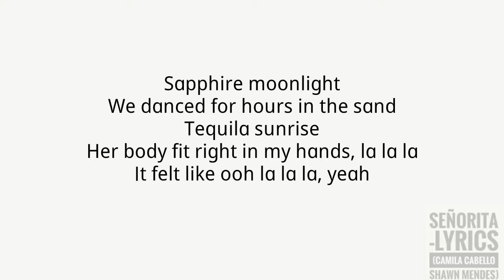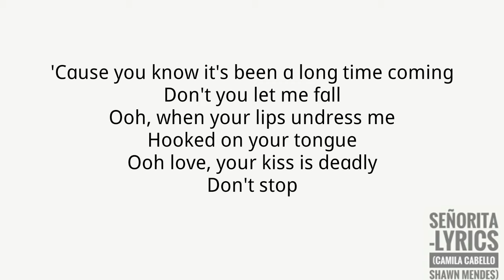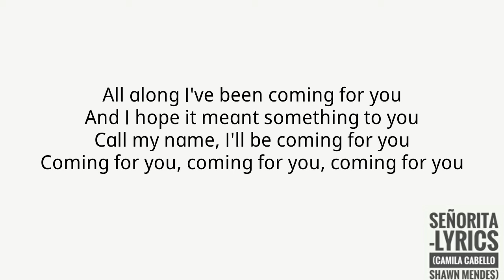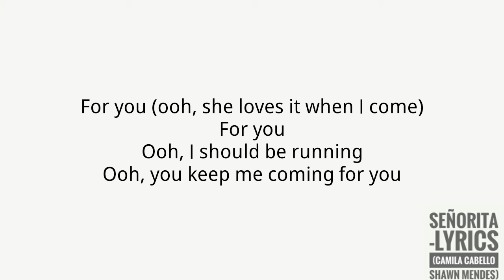Shawn Mendes, Camila Cabello - Señorita(Lyrics)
Full Lyrics

Shawn Mendes,
Camila Cabello
Señorita-Lyrics

Yeah no

Sapphire moonlight
We danced for hours in the sand
Tequila sunrise

Don't stop

Songwriters: Ali Tamposi / Andrw Watt / Benny Blanco / Camila Cabello / Charlotte Aitchison / Jack Patterson / Magnus Hoiberg / Shawn Mendes

Señorita lyrics © Sony/ATV Music Publishing LLC